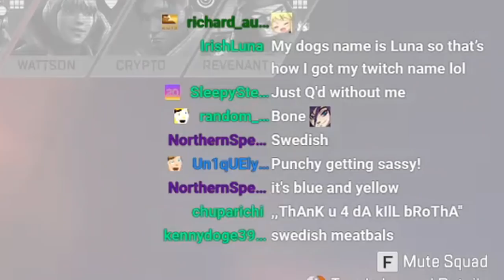Rest in peace... once again, Kings Canyon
Farewell Kings Canyon we will miss you, again.